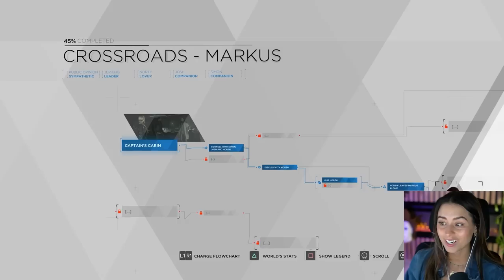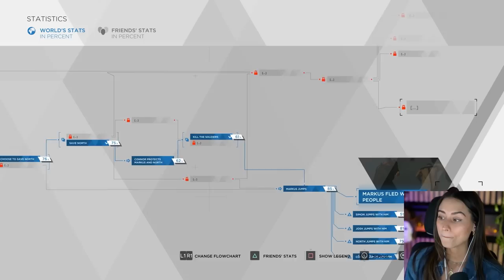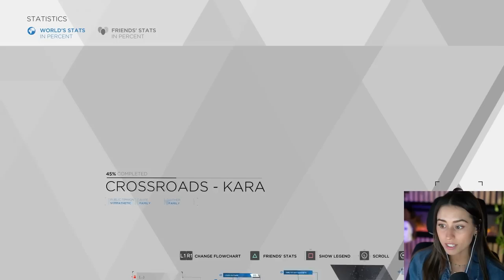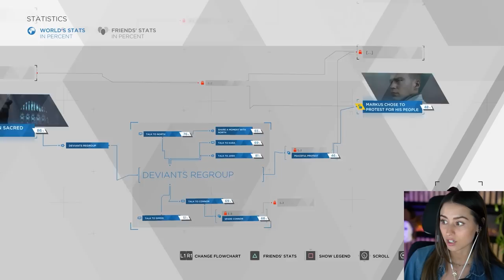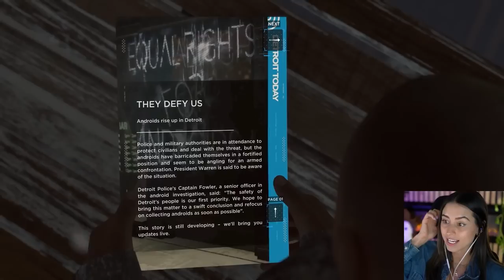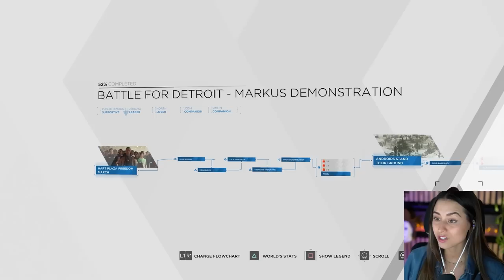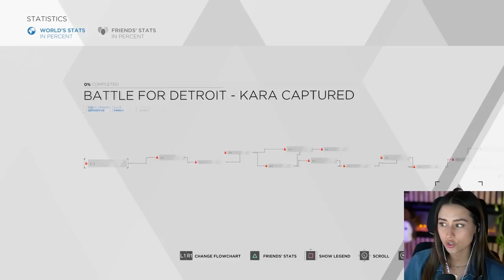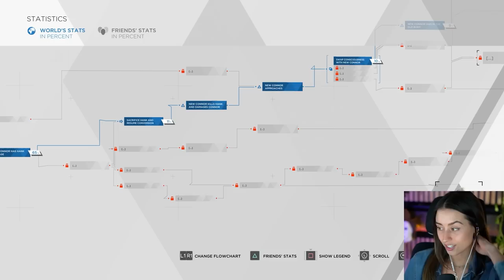Battle For Detroit | Detroit: Become Human | Pt.10 - FINAL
The final episode of Detroit! Thanks yall for watching and being patient with another playthrough of this gorgeous game. I know we have so many incredible first playthroughs of new stories, but I love going back and getting to experience these classics from a fresh stance. Are we shocked I cried? No. but it is a testament to the hard work they put into this game with the story, dialogue, concept, scenes, music, and characters.

I can't wait to experience more games from Quantic Dream.